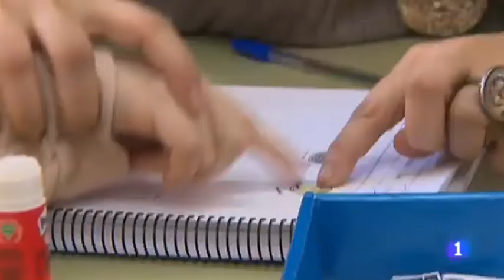Concienciados con la discapacidad intelectual (RTVE - TD 05-12-15)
Reportaje sobre el sobreesfuerzo económico que asumen las  familias de personas con discapacidad intelectual o del desarrollo en nuestro país